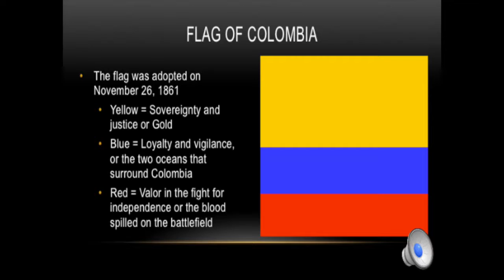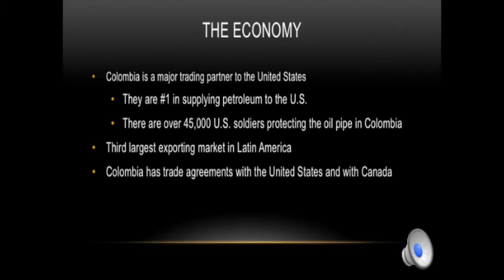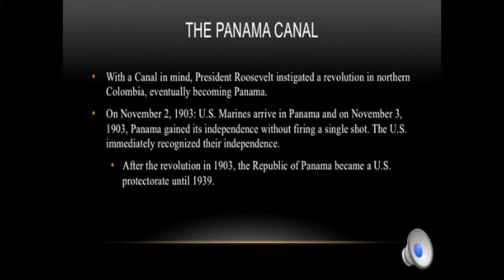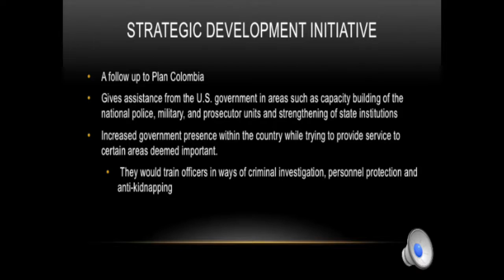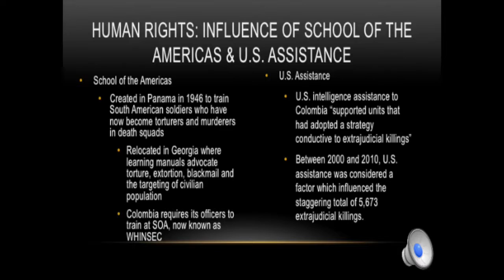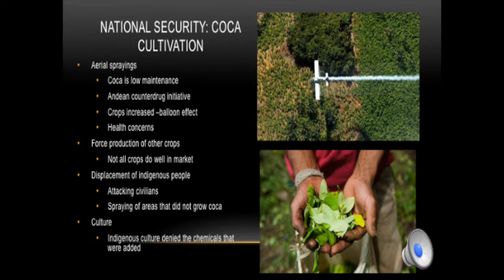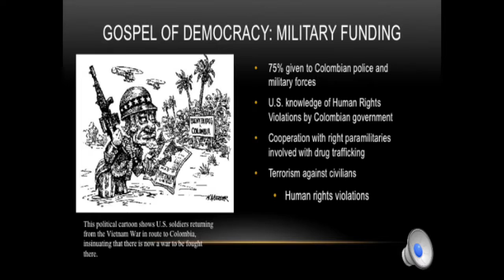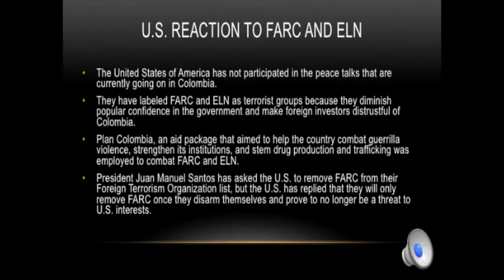US Foreign Policy in Colombia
This video describes the foreign policies the U.S. has pushed upon Colombia.